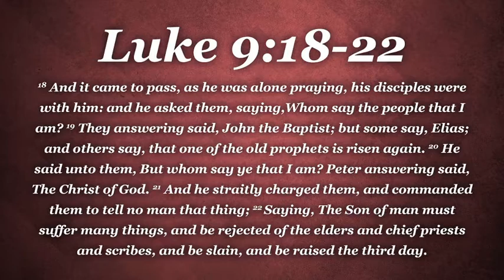June 14, 2020 AM Service // "The Question That Must Be Answered" Luke 9:18-22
June 14, 2020 AM Service // "The Question That Must Be Answered" Luke 9:18-22 // Pastor David Cullison